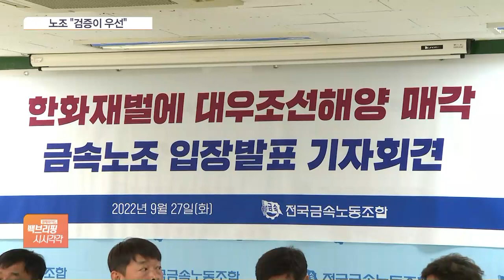노조 "졸속 매각" 반발…한화, 대우조선 인수 걸림돌되나?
[앵커]

한화그룹이 2조 원을 투입해 대우조선해양 인수를 추진한다는 소식 어제(26일) 전해드렸죠.

대우조선 노조는 "졸속 매각"이라며 반발하고 나섰습니다.

강산 기자, 노조가 반발하는 이유는 뭡니까?

[기자]

네. 전국금속노동조합 대우조선지회는 오늘(27일) 기자회견을 열고 "속도전보다 검증이 우선"이라며 "노조가 배제된 졸속 매각"이라고 주장했습니다.